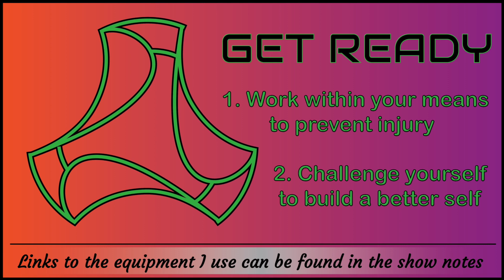BYO WOP 0012 Knee Drives - 20 seconds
Save this video and crate your own workout playlist or create several different playlists for specific workout regimens. Don’t forget you can play YouTube playlists on shuffle too!

Here is the list of equipment you will see me use:
Selectable weight kettlebells
Workout mats
Dumbbell set
Medicine ball
Box archery target
Fold up treadmill
Jiu jitsu dummy

Here is the list of apparel you will see me use:
Smart watch

Supplements I use:
Liquid IV

If you’ve come to criticize my form, you’ve missed the point of these videos. I am not a “fitness guru” of any kind. I’m just an average joe that’s looking to put in the work to live a longer life. I fully support looking to professionals to improve form, but I do not believe you need permission from a professional to get started. Get moving and improve as you go.

In these videos there is no music, no motivational words of wisdom or shouting to get one more rep in. All of that should come from yourself. Cut the crap and learn to be a self-starter so you don’t have to rely on others to fuel you. As far as music is concerned, everyone likes to listen to other things so listen to whatever you want in the background, even if it’s a television.

There are no references to weight or reps in these videos. Everyone is at a different level, do what you can today, do it better tomorrow. Challenge yourself but work within your means. If you injure yourself today, it will negatively affect your workout tomorrow. The point of these videos is to always build a better tomorrow one step at a time, with you in control.

If you need a workout you haven’t seen yet for a playlist you’re trying to put together, let me know on socials @NickDillywop. It may already be on the list of workouts to come.